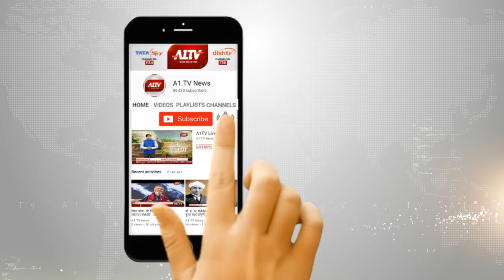पाक विदेश मंत्री ने जैश का किया समर्थन